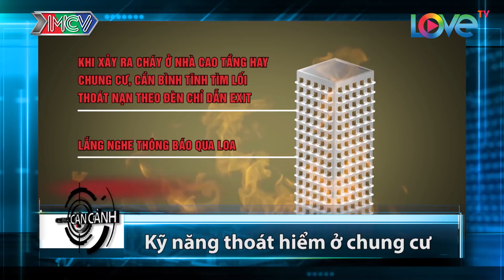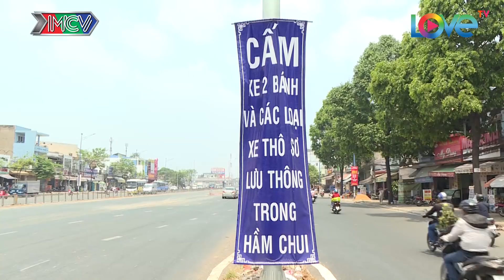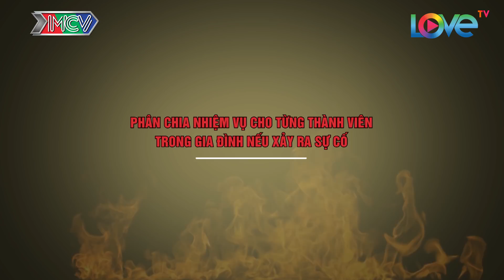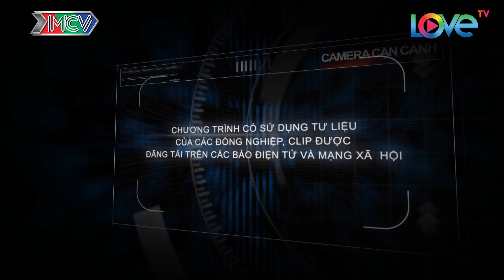CAMERA CẬN CẢNH | Tập 248 FULL | Ngã tư An Sương và diện mạo mới - Kỹ năng thoát hiểm ở chung cư 👍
🎬 NỘI DUNG:
Sau sự cố cháy chung cư ở Quận 8 gần đây, "Camera Cận Cảnh" muốn truyền tải đến người xem "những kỹ năng thoát hiểm ở chung cư" cần thiết để có thể tự bảo vệ bản thân và gia đình trong những trường hợp khẩn cấp. Bên cạnh đó, tình hình giao thông ở An Sương đã có những thay đổi gì sau khi khánh thành hầm chui? Cùng theo dõi nhé!

🔔 KHUNG GIỜ PHÁT SÓNG: 20H45 Chủ Chật hàng tuần trên kênh HTV9.

🚩 Theo dõi các thông tin về CAMERA CẬN CẢNH:
► Playlist “Camera Cận Cảnh – Clip hay nhất”: